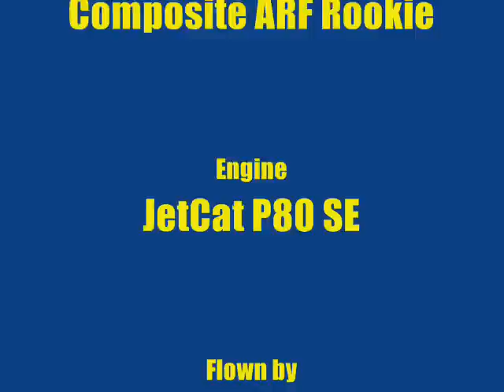Composite ARF Rookie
Jez gets acquainted with a Rookie at HH